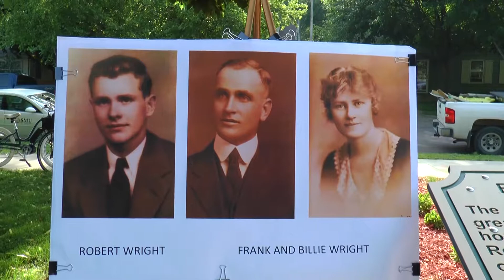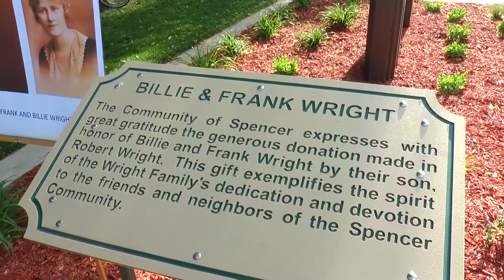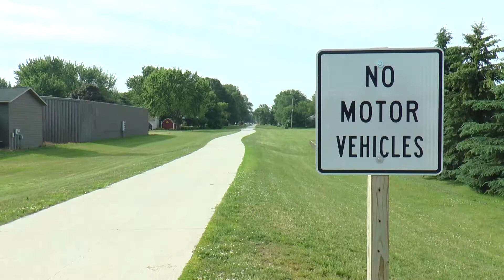Wright Pavilion & Iowa Great Lakes Trail Dedication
A short ceremony dedicating the Wright Pavilion in Spencer and the Iowa Great Lakes Trail system.